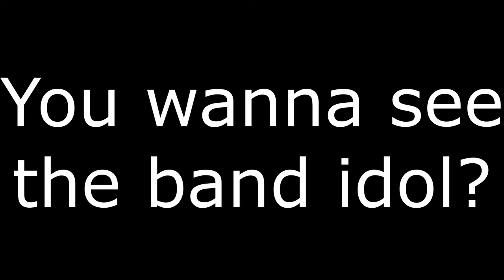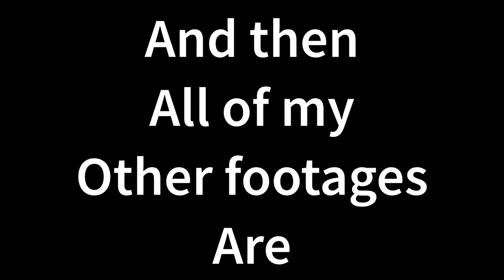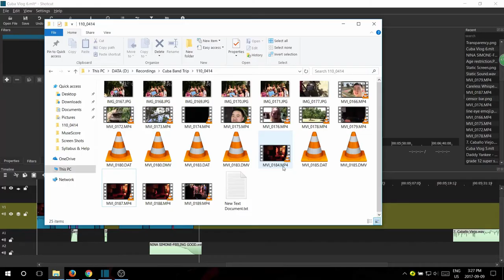Cuba Vlog 6